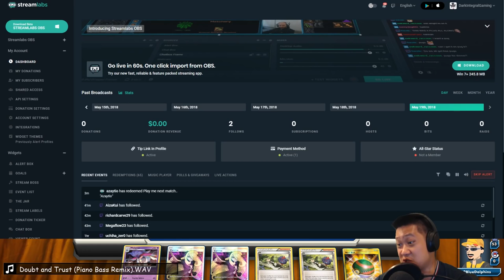Psychic NECROZMA GX DECK Is Competitive With Ultra Necrozma GX!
Regular Necrozma is smoother and equally effective than Ultra Necrozma.

Necrozma Overview​
Mirror 4:06​
Instant 17:48​
Buzzwole 20:43​
Final Battle 27:16​
Rating 46:31